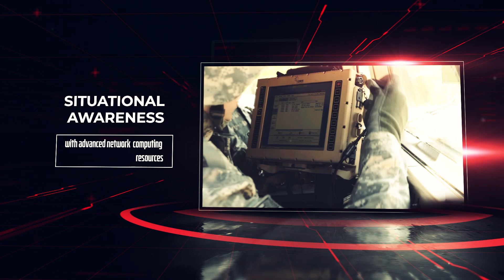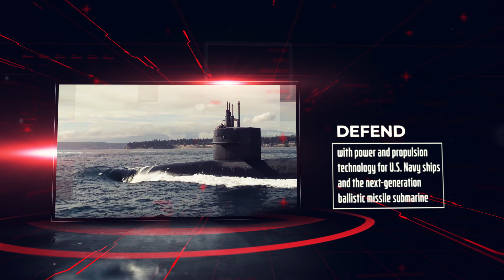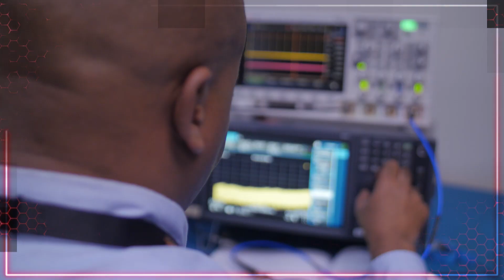Leonardo DRS: Sensing the Future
Leonardo DRS develops and manufactures advanced defense products for the U.S. military, intelligence agencies and allies around the world. The company’s broad technology portfolio focuses on advanced sensing, network computing, force protection, and electrical power and propulsion, as well as a range of key defense priorities. Our innovative people are leading the way in developing disruptive technologies for autonomous, dynamic, interconnected, and multi-domain capabilities to defend against new and emerging threats. See how we are shaping the battlefield of tomorrow